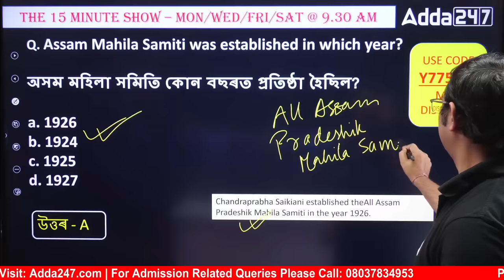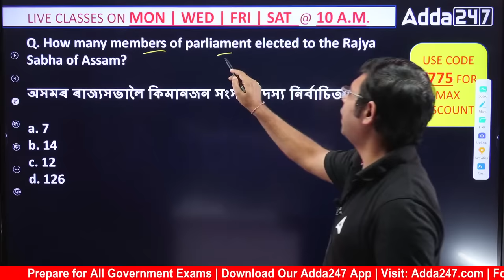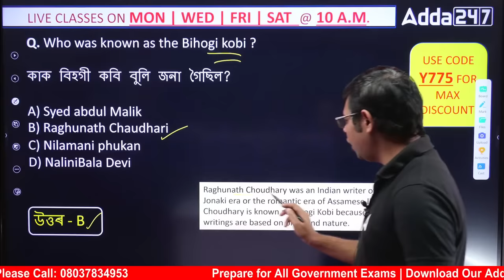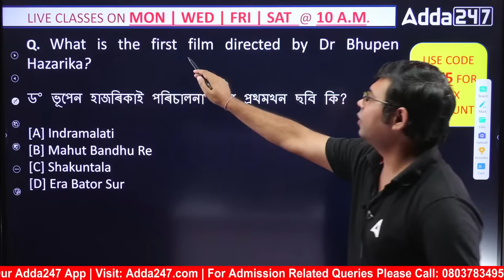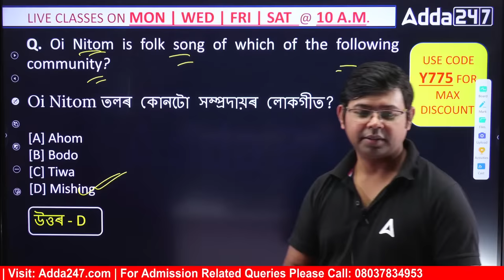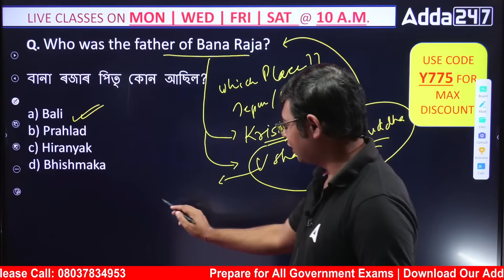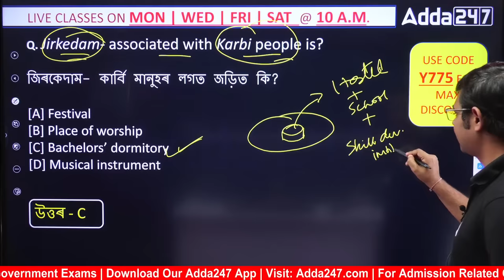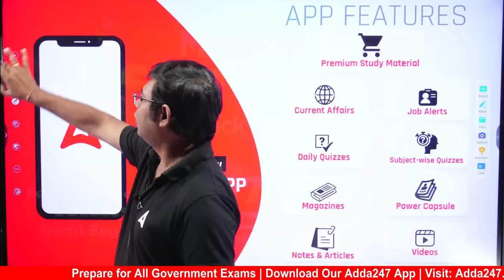ADRE 2.0, Assam Police, Pollution Board 2023 | History | Most Expected Questions On Assam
ADRE 2.0, Assam Police, Pollution Board 2023 | History | Most Expected Questions On Assam, This video is a comprehensive history class for students preparing for the ADRE 2.0, Assam Police, and Pollution Board Grade III & IV recruitment exams 2023. The video covers all the important topics in the history syllabus

Test Series